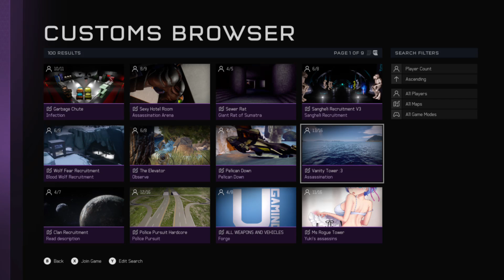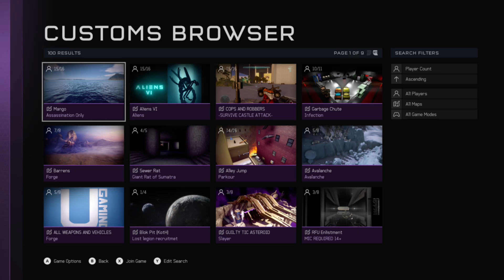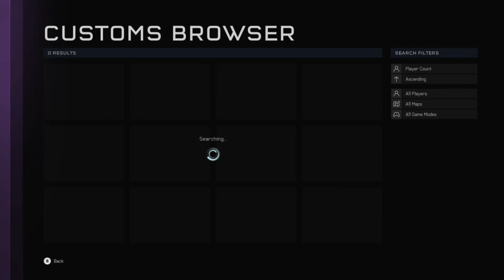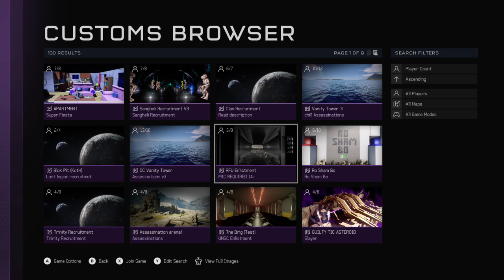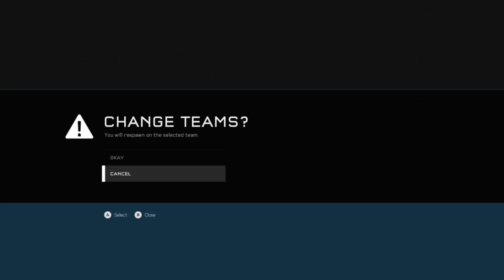halo 5 costums